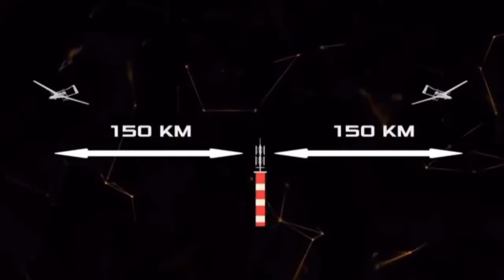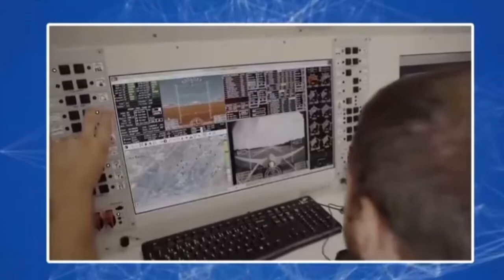68th Day Putin Invasion||Russia VS Ukraine||Dalawang Patrol Boat ng Russia Pinasabog ng Drone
Russia VS Ukraine||Pinasabog ng Ukraine ang dalawang patrol boat ng Russia gamit ang Bayraktar TB2 drone